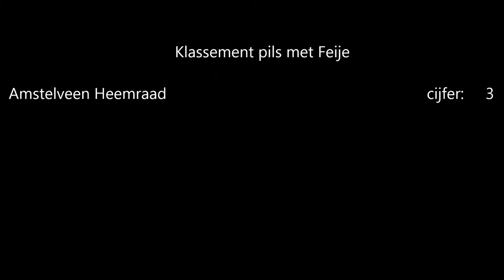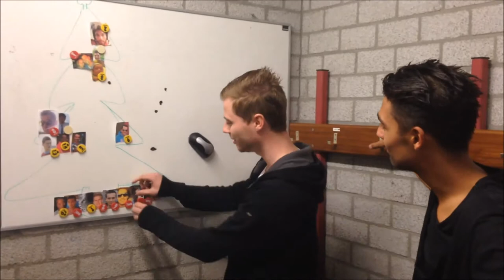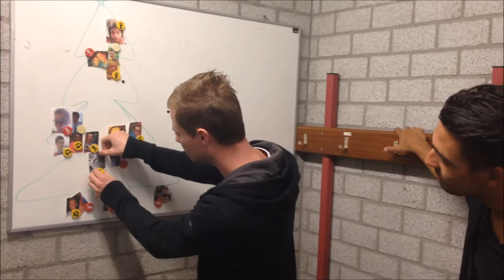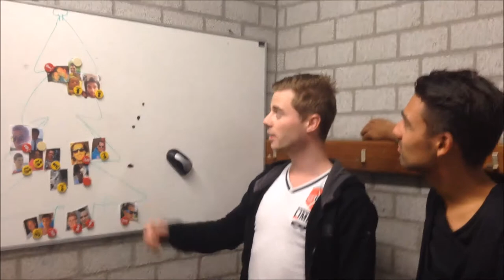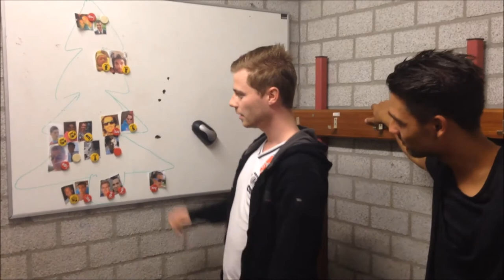OverbosTv aflevering 4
Voetbalvereniging S.V. Overbos